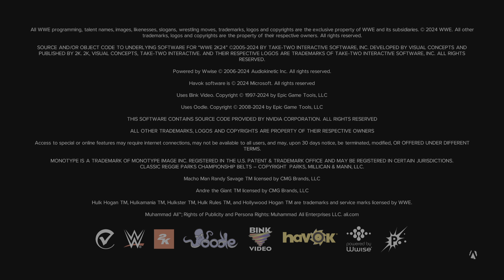LA v/s Logan WWE 2K24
A match I want to see!  Hopefully with the same ending